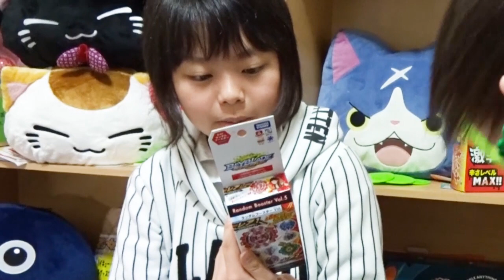左回転 ロストロンギヌスVSランダムブースターVol５で遊びました。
ベイブレードバーストランダムブースターVol５でレアが出ました。
ロストロンギヌスとレアで対決もしてみました。